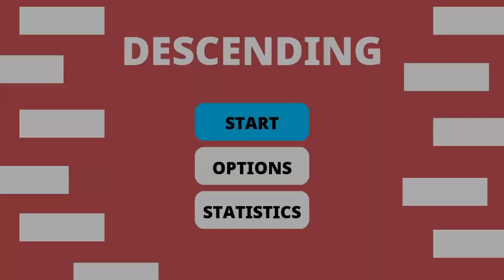Platin Trophäe #1904 | Descending [JP] (PS5)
Platin Trophäe #1904 im Spiel Descending.

✘ Platinum Trophy #1904 ► Descending Master
✘ Platin Trophäe #1904 ► Descending Master

✘ Partner